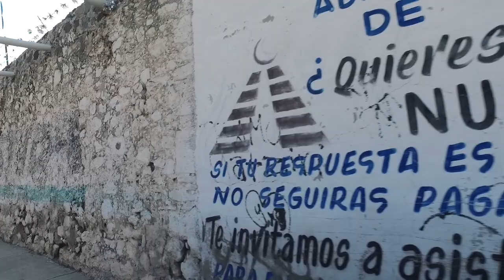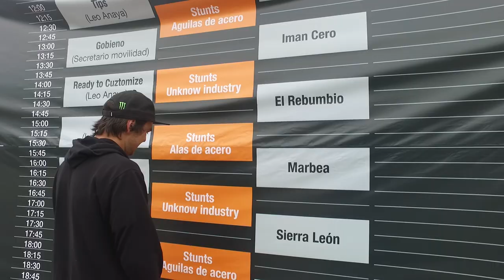Mexico City "Locos" (UNKNOWN)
Unknown Industries crates up the Harleys and heads down to Mexico City for Harley-Davidson Mexico Harley Days 16. Watch Buddy Suttle, Logan Lackey, Nick Leonetti and Al Raposo in the streets of Mexico City 'Locos".  for more!

Buy the DVD, UNKNOWN t-shirts, hoodies, hats, beanies, bandanas, seats, helmets, the 2017 UNKNOWN Calendar and more!